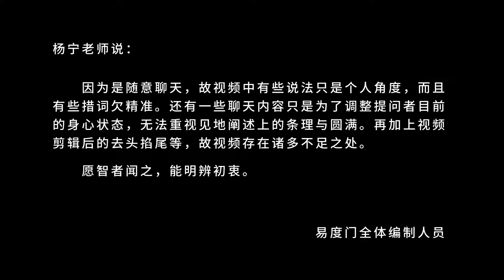他说了什么 易度门 聊天室汇辑2015年3月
他说了什么
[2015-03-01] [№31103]